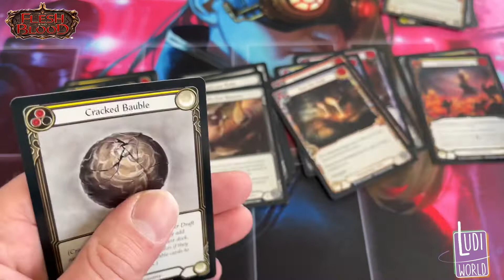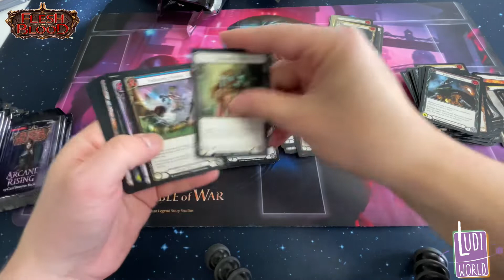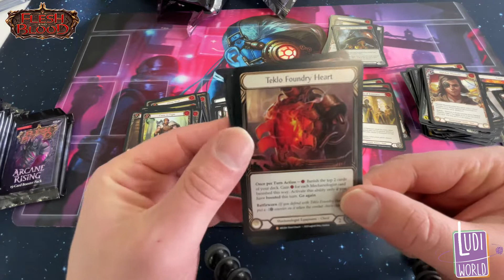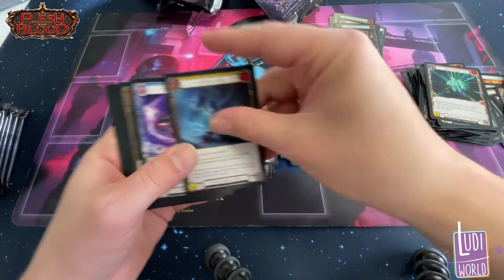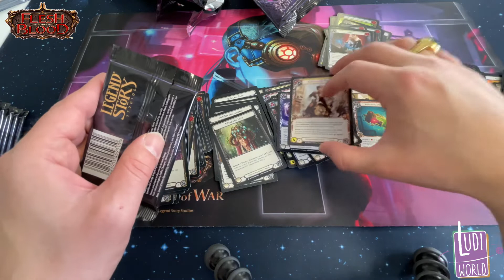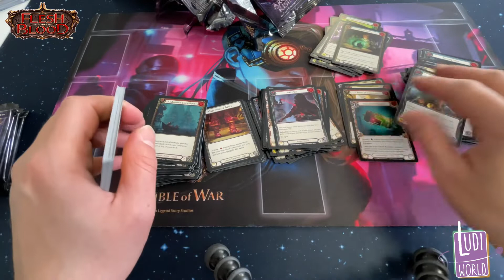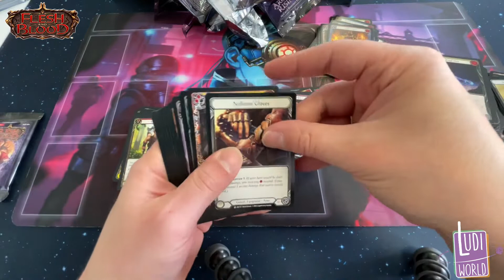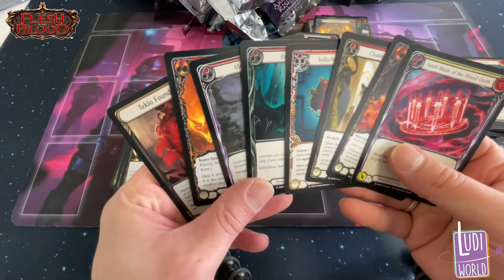Ouverture 1 Display Arcane Rising